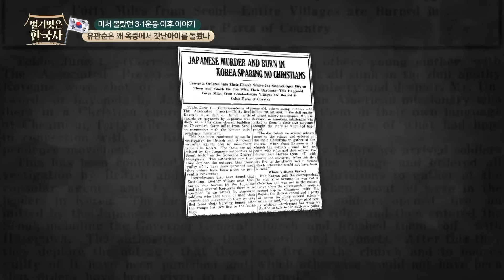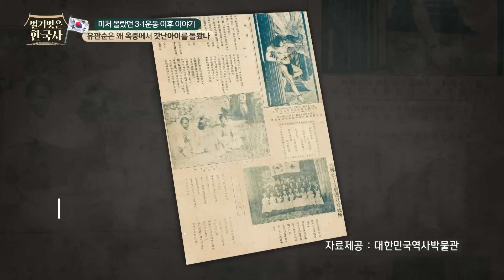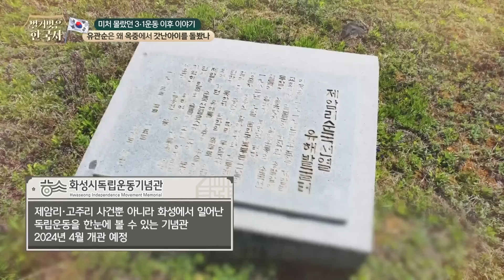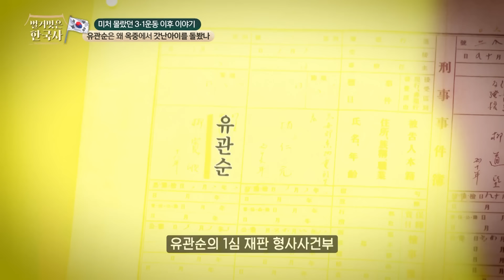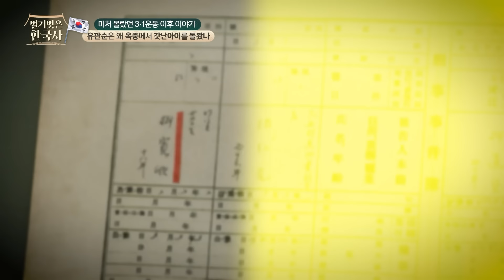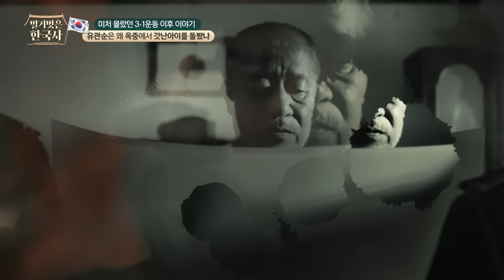16살이 징역 5년?! 유관순을 향한 일제의 잔인한 70가지 고문들 | 벌거벗은한국사 유관순편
00:00 제암리 · 고주리 학살 사건
04:26 일본 경찰에 체포된 유관순
08:30 유관순의 2심 재판 결과
09:33 서대문 형무소에서 수감 생활을 하게 된 유관순
12:10 감방에 들어온 갓난아이?
14:20 옥중 만세를 외친 8번 감방 수감자들
18:15 조선총독부가 특별 사면을 내린 이유
19:44 옥중 사망한 유관순